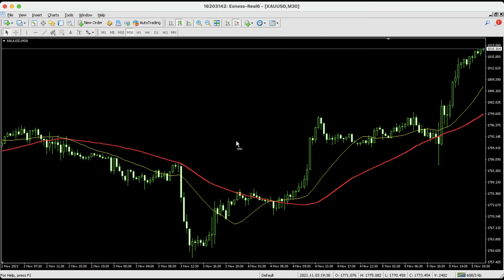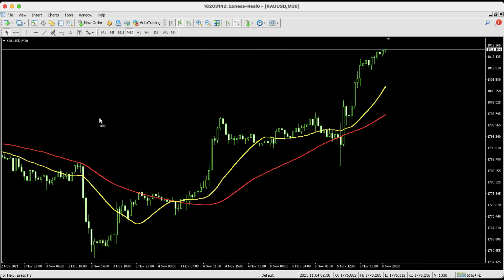Profit konsisten dengan moving average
Judul : Profit konsisten dengan moving average

Deskripsi : Haloo.. dalam video ini saya menjelaskan tentang cara menggunakan indikator moving average. untuk lebih jelasnya silahkan tonton videonya sampai selesai. terimakasih